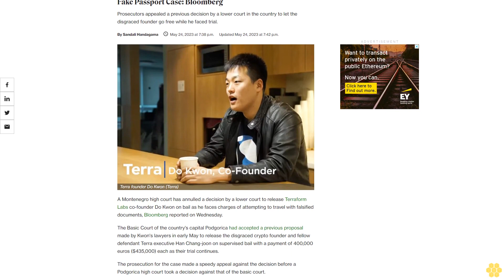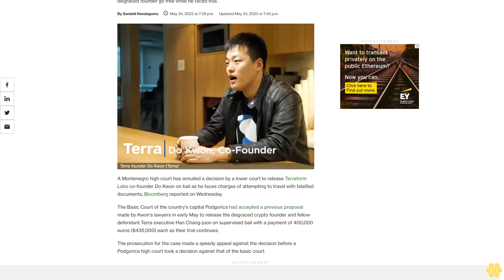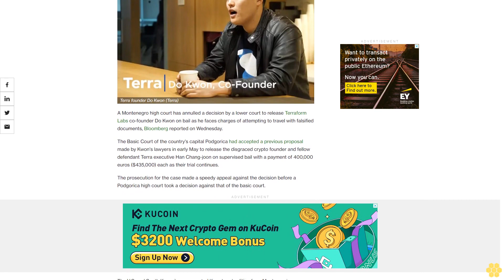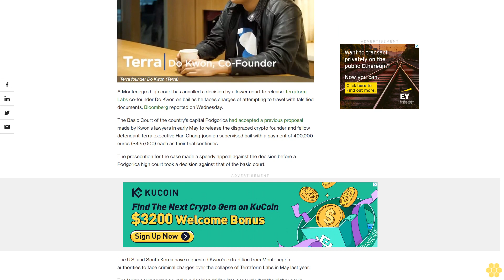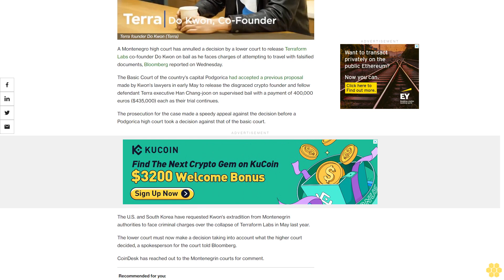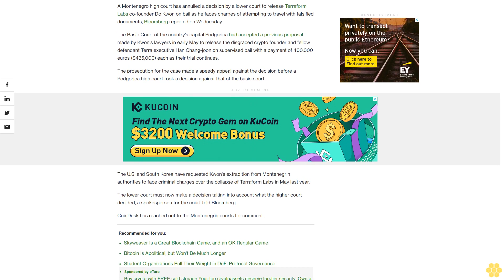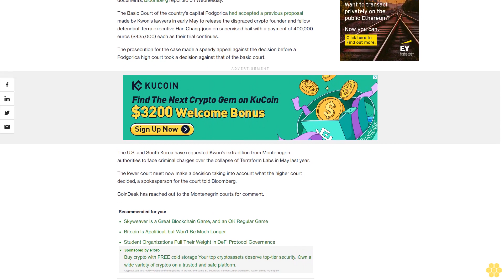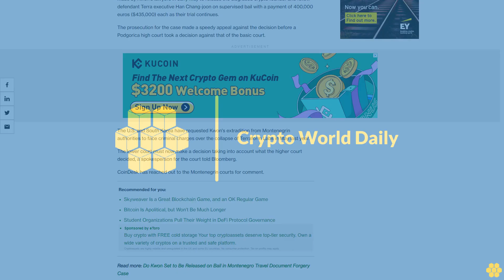Montenegro High Court Says No Bail for Terra's Do Kwon in Fake Passport Case: Bloomberg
Prosecutors appealed a previous decision by a lower court in the country to let the disgraced founder go free while he faced trial.

A Montenegro high court has annulled a decision by a lower court to release Terraform Labs co-founder Do Kwon on bail as he faces charges of attempting to travel with falsified documents, Bloomberg reported on Wednesday.

The Basic Court of the country's capital Podgorica had accepted a previous proposal made by Kwon's lawyers in early May to release the disgraced crypto founder and fellow defendant Terra executive Han Chang-joon on supervised bail with a payment of 400,000 euros ($435,000) each as their trial continues.

The prosecution for the case made a speedy appeal against the decision before a Podgorica high court took a decision against that of the basic court.

The U.S. and South Korea have requested Kwon's extradition from Montenegrin authorities to face criminal charges over the collapse of Terraform Labs in May last year.

The lower court must now make a decision taking into account what the higher court decided, a spokesperson for the court told Bloomberg.

CoinDesk has reached out to the Montenegrin courts for comment.